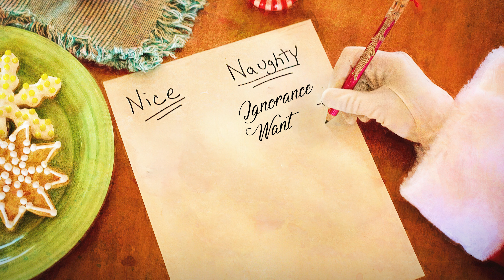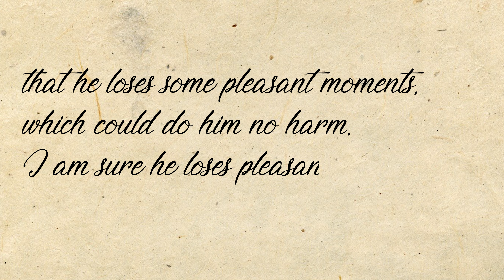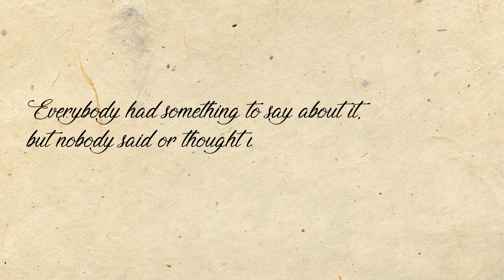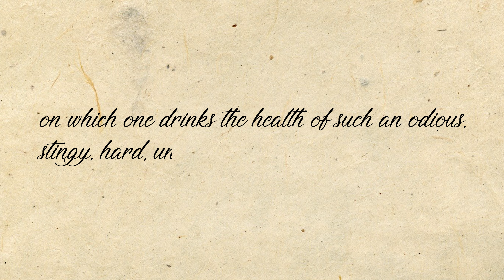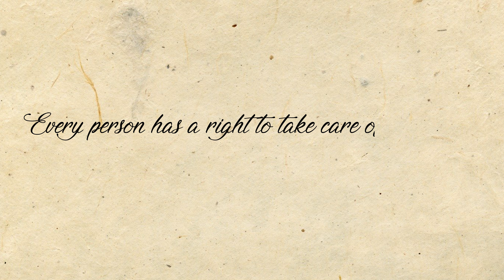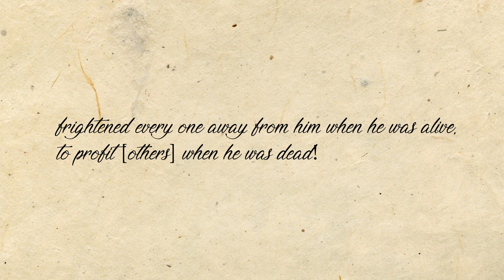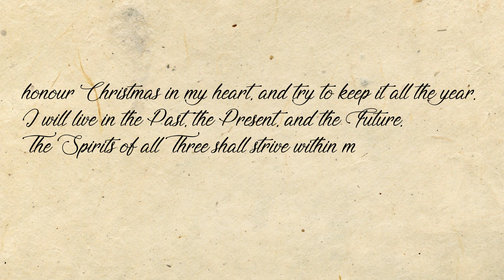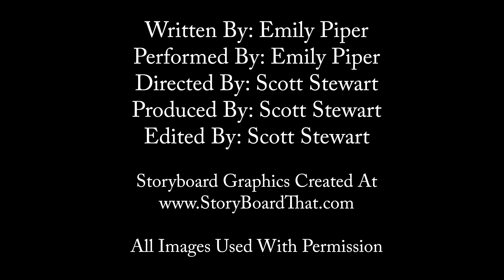A Christmas Carol Summary - Staves 3-5: Piper's Paraphrases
What Day is it? Why it's Christmas Day!
Join Professor Pipes through the rest of Ebenezer Scrooge's Christmas haunt in Staves 3-5 of Charles Dickens Christmas classic, A Christmas Carol.

Piper's Paraphrases takes a lighthearted but educational approach to literature and all things English! These videos can be used to help you learn from home, study for an English/literature class, or create classroom lessons.